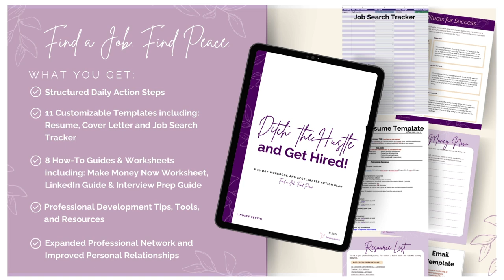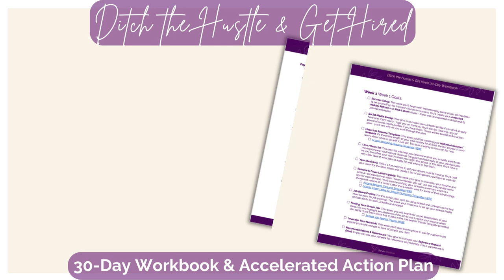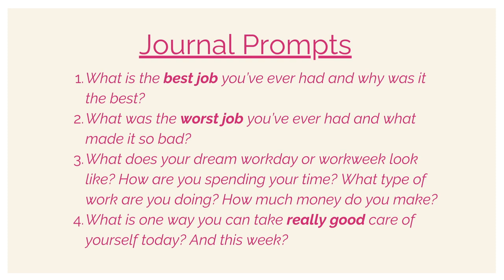Laid Off? How to Actually Get a Job in 2024 | Bounce Back after Layoff | Job Search Strategy_Ep.82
If you’ve been laid off and need to get a job ASAP, watch this! Don’t waste your time with blasting resumes out every day. You can be strategic about your job search and still enjoy your life. These tips will help you find a job fast, explore ways to make money now and have balance in your life.

📔 Speaking of journaling, you can also get the Ditch the Hustle Journals below:
Pink Floral
Blue Geometric
Neutral Minimalist

❤ BOOKS MENTIONED: “So Good They Can’t Ignore You” by Cal Newport

Truthatude is a community of support dedicated to empowering women through practical advice and inspiring story sharing on all things life, love and everything in between. Join the Truthatude Tribe!

⏰ Timestamps & Chapters:
0:00 Stop applying for jobs
00:22 Reflect & Recalibrate
1:34 The Struggle is Real
3:27 Go Play!
4:18 Get Past your Survival Screen
5:09 Take Radical Responsibility & Get Closure
8:30 Old Job: Hate and Love?
10:30 Your New Job Criteria
11:25 Count Your Wins
15:33 Make Money Now
18:37 Leverage your Network
20:00 Segment your Time
24:29 Avoid these Traps
25:20 Ditch the Hustle and Get Hired
26:42 New Journal
27:00 Spilling the Tea: Life Update
29:48 Book Recc
30:55 Journal Prompts
30:58 Outro